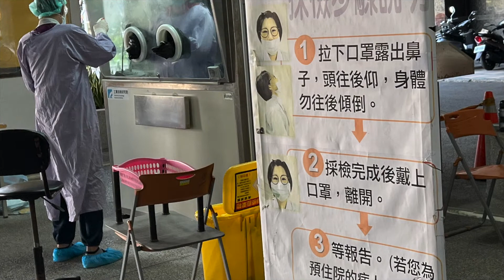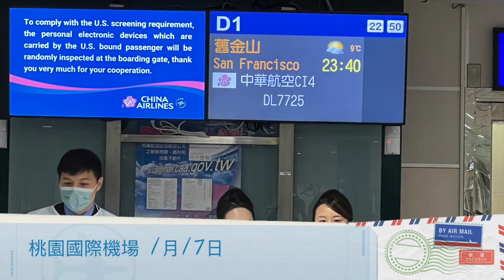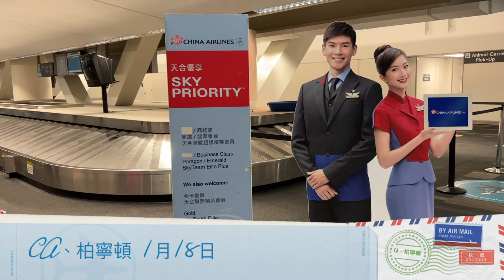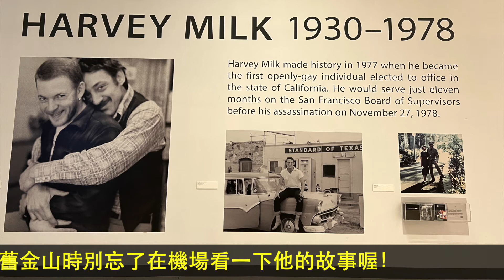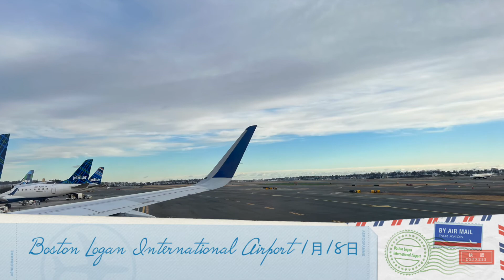疫情期間搭商務艙去美國🇺🇸舊金山！轉機到波士頓~ 跟著 Professor Yeh 在2022年1月疫情期間前往美國。看看桃園機場變怎樣？ 貴賓室吃什麼？ 美國機場人多嗎？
疫情下要出國!!!
好久不見的機場變成怎樣了?
舊金山機場? 波士頓機場? 是不是恢復以往的熱鬧呢?
這個影片將為大家介紹 Follow Professor Yeh 頻道的理念，(1) 推廣慢食慢活旅遊；(2) 分享教育理念；(3) 生技健康學術研究與產業介紹。
影片的後半段將帶大家一起看看疫情下，搭機前往美國舊金山轉機，再前往波士頓探親的旅途；讓大家有機會可以規劃自己的慢活旅遊行程。